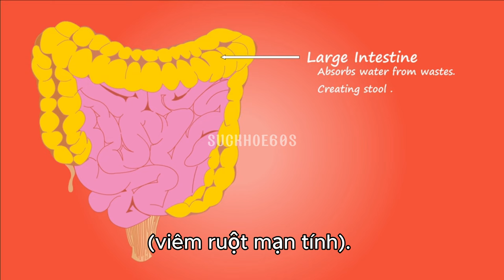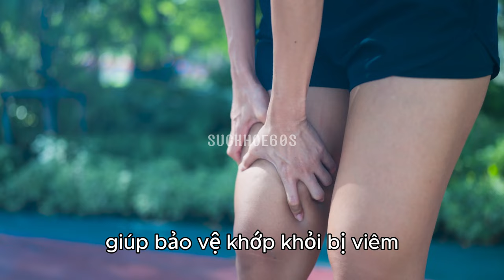6 lợi ích khi ăn dưa hấu - Sức khỏe 60 giây